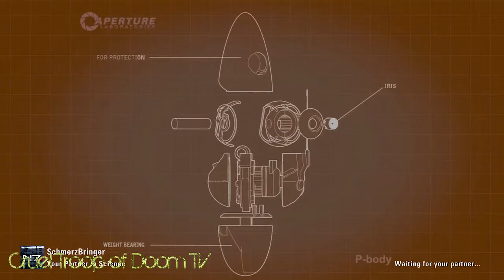Portal 2: Mass & Velocity Coop Test Chamber 06 Walkthrough/Guide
Hey guys

welcome to the 6th chamber of the mass velocity chamber. In this chamber you can also get another achievement if you don't let the 2 Cubes hit the ground.

Just follow the steps in the video and you shoul be fine and get rid of the headaches ^^

Cee ya